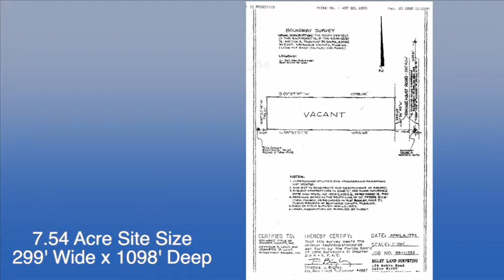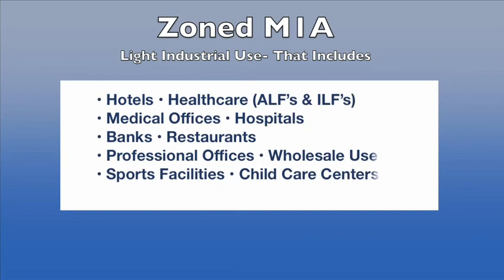Prime 7.54 Acre Site For Sale at 430 Rinehart Rd in Lake Mary FL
Prime 7.54 Acre Site For Sale at 430 Rinehart Road in Lake Mary, FL. Zoned M1A Light Industrial.